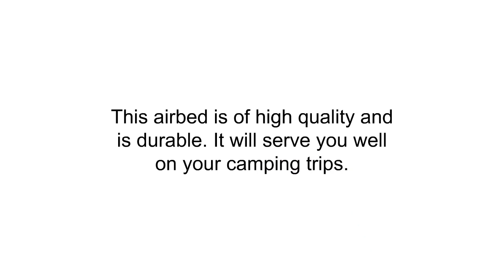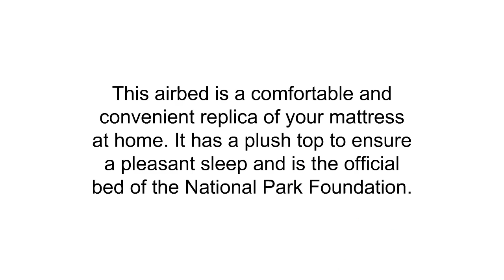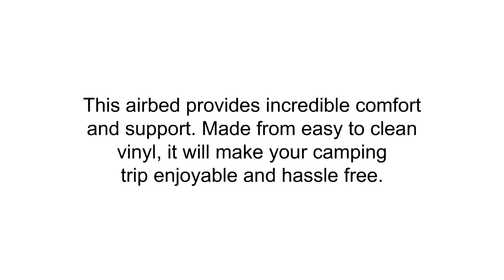Camping Air Mattresses Reviews - Camping Air Mattresses To Buy In 2019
3. Intex Dura-Beam Standard Series Deluxe Pillow Rest Raised Airbed w/Soft Flocked Top for Comfort, Built-in Pillow & Electric Pump, Bed Height 16.5"", Queen
2. Coleman SupportRest Double High Airbed
1. Intex Dura-Beam Standard Series Pillow Rest Raised Airbed w/Built-in Pillow & Electric Pump